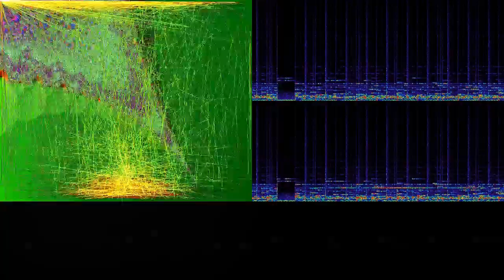The Shrine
“The Shrine” by b1ack c0wboy